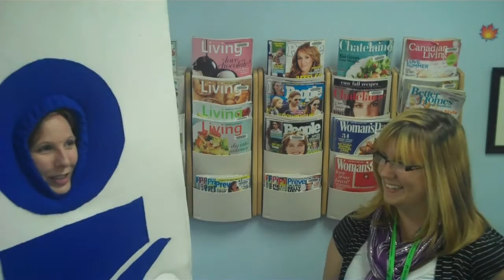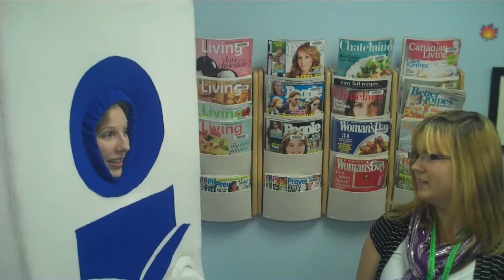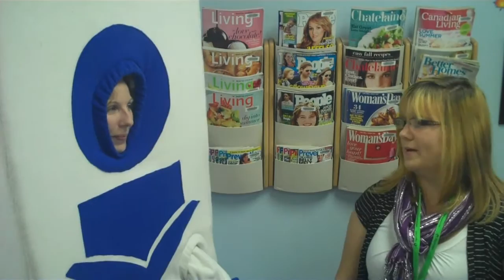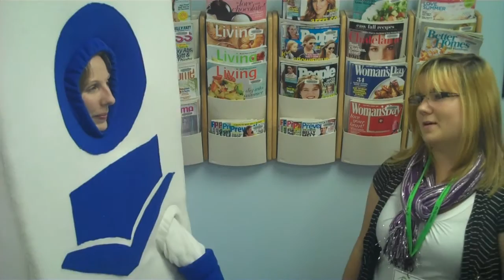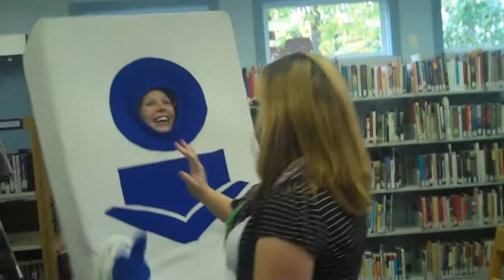Larry the Library Card goes to Rodney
Larry the Library Card meets Brandee, the Elgin Community Access Program Intern for the Rodney Library!